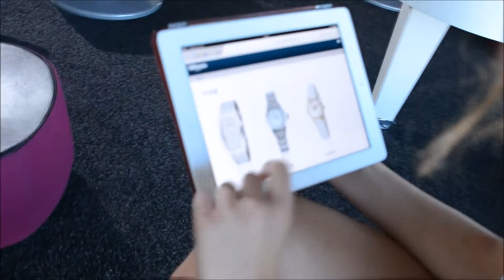UNA RAGAZZA PER IL CINEMA 2013 BACKSTAGE MILANO